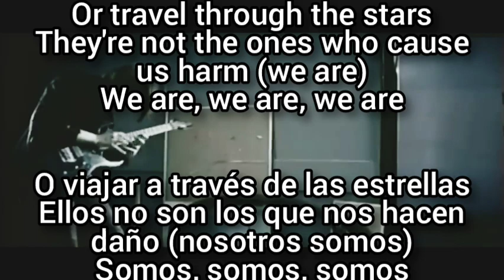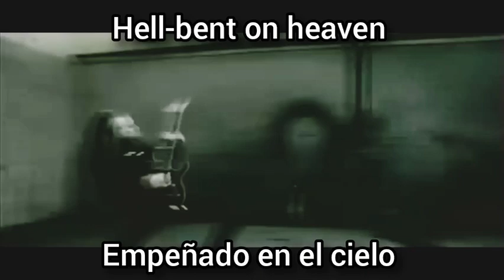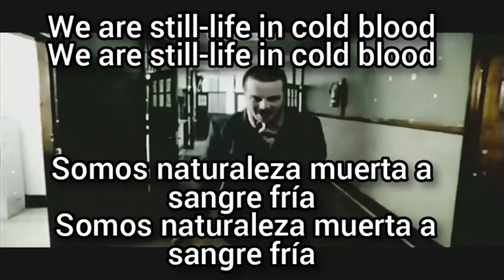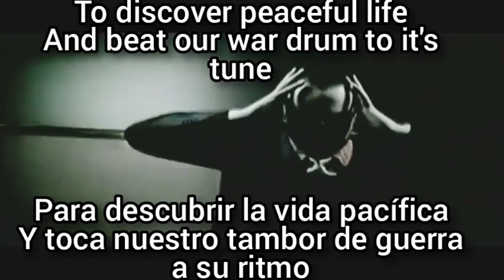Protest the Hero - Sequoia Throne (Subtitulos)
Enjoyment for All.
Sugerencias dejalas abajo en comentarios.
Saludos.